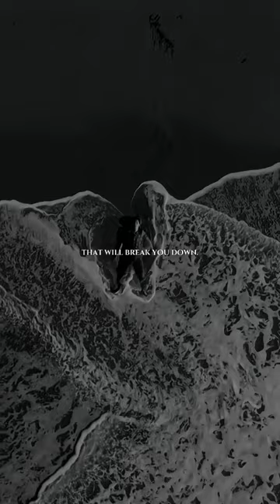Each family has a black sheep.